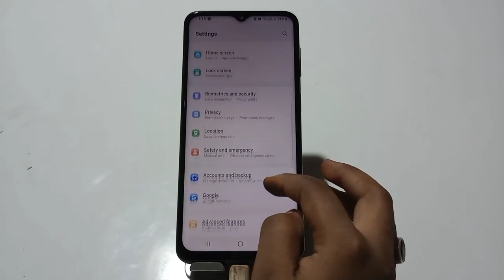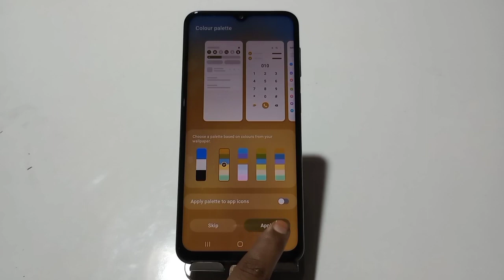Set wallpaper in Samsung Galaxy M13 , how to change wallpaper in Samsung Galaxy M13 , Samsung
Set wallpaper in Samsung Galaxy M13 , how to change wallpaper in Samsung Galaxy M13 , Samsung Galaxy M13  mein wallpaper setting kaise karen

wallpaoer_change_ Samsung Galaxy M13